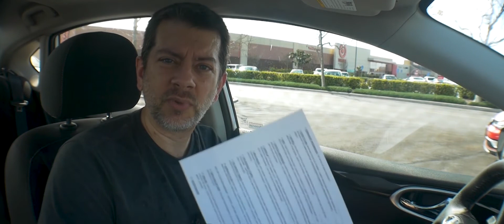Think On These Things: Hebrews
In this episode, we review the startling Book of Hebrews.

I present an overview, and then dive a layer or two deeper.

If you have any comments, suggestions, corrections, rants or pie recipes, please feel free to make use of the comments section!